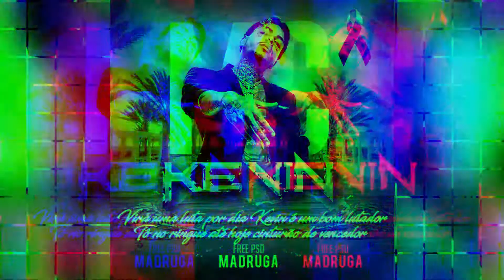🔥 PSD FREE - TODOS OS ESTILOS - MC KEVIN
AVISO: !!
Se você gostou desse conteúdo não se esquece de dar aquele joinha, ativar as notificações, e também seguir nosso canal blz?